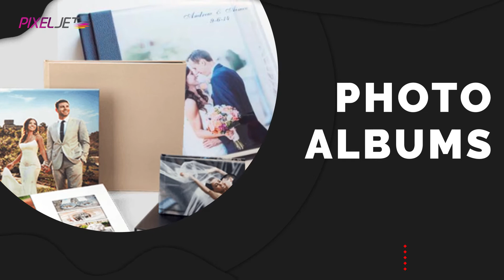Presenting the all-new Pixeljet® Genix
Equipped with powerful RICOH industrial-grade print heads, Pixeljet® Genix is a perfect solution for product customization and for small UV printing business enterprises. Print effortlessly on mobile covers, trophies, photo albums, and gift & novelty items, and much more.